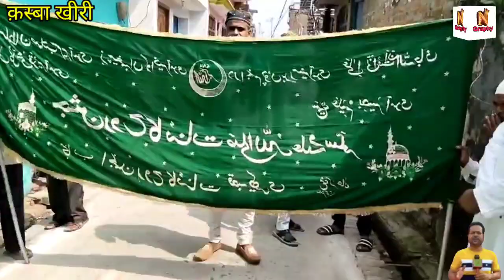जश्ने ईद मिलादुन्नबी" के मौके पर लब्बैक या रसूलुल्लाह की सदाये फिजाओं में गूंजीNawaz graphy#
eid miladunbi 2023#lakhimpur kheri#brekig news#nawaz graphy#